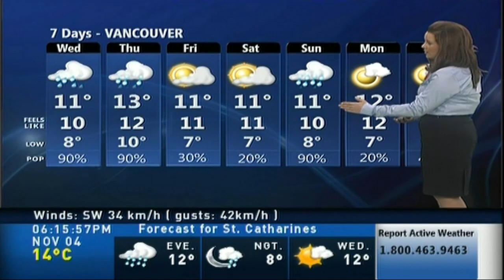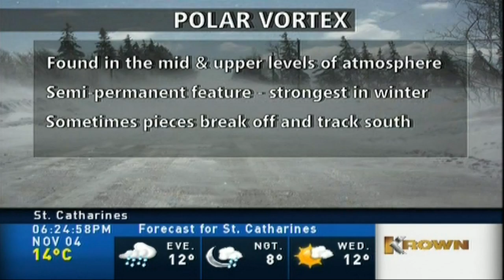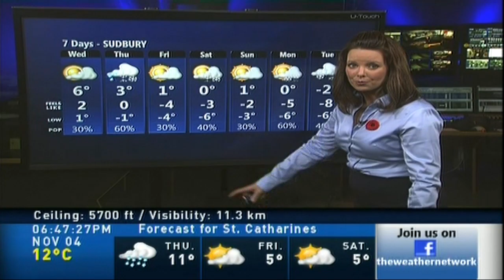Jaclyn Whittal 11/04/2014